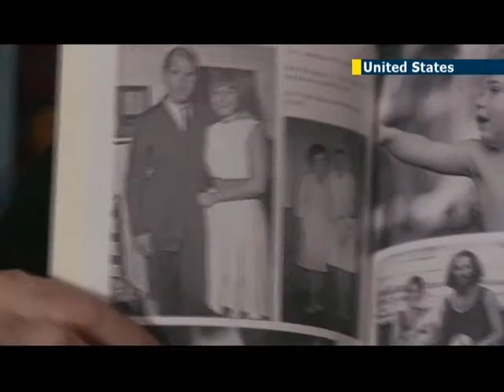Jewish sex therapist enjoys Oscars spotlight: Cheryl Cohen Greene inspired 'The Sessions'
At America's Academy Awards this year, one actress is nominated for her portrayal of a sex therapist who sleeps with her patients. Helen Hunt plays Cheryl Cohen Greene, who lives in Berkeley, California. The film is The Sessions, and it tells the story of Cohen Greene's relationship with a man who could hardly move one muscle.